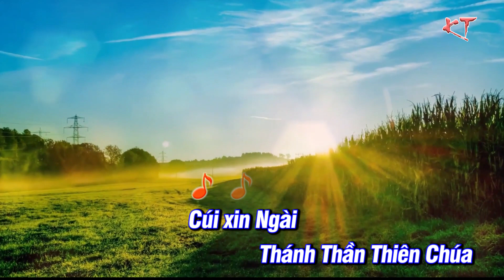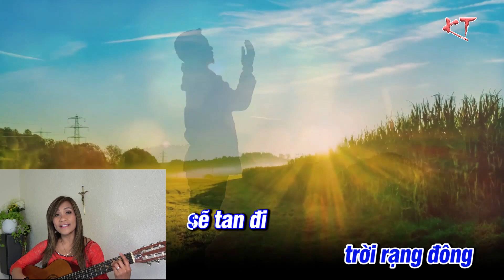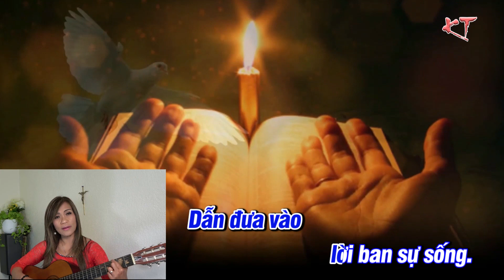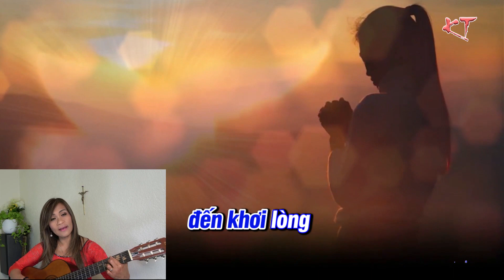CÚI XIN THÁNH THẦN - LM. QUANG UY ( KIM THÚY VÀ CÁC CON )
CÚI XIN THÁNH THẦN
SÁNG TÁC : LM QUANG UY ( DCCT)
TRÌNH BÀY : KIM THÚY
HÁT BÈ: Ý VÂN
PIANO: Ý VY